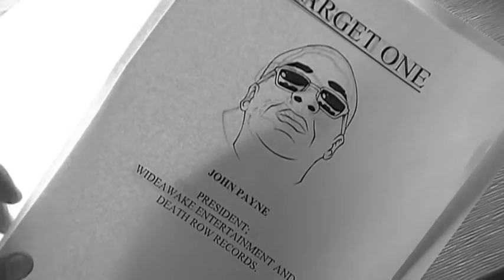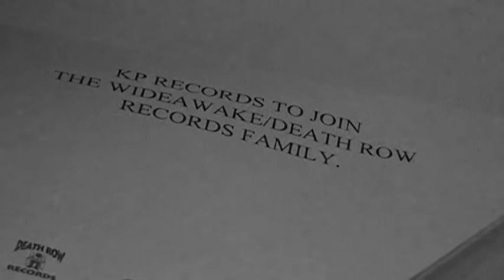A new dawn for Australian hip hop.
A new alliance.

In 2011 Australian hip hop label KP Records will sign on the dotted line and join the Wideawake Entertainment/Death Row Records family.

Stay logged on to kokyprik.com for more details.